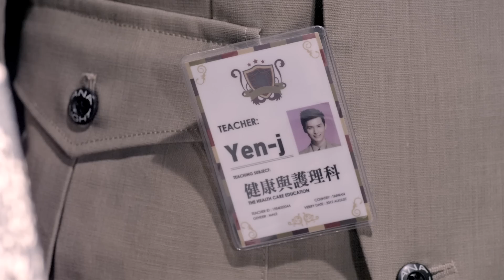嚴爵打噴嚏簡體版MV..導演游紹+林志盈...感謝嚴爵賣力;Janet給力演出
期待可在Youtube存久一點. 別一下下就被Blocked